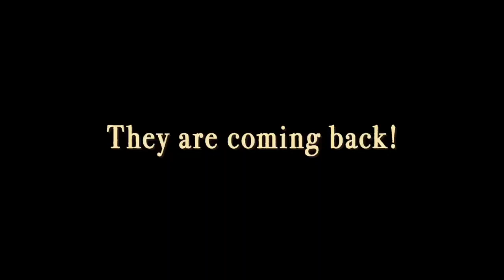aahhh cute cute cutee...Bts 'Smile'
©️nana 💜

Thank you for listening and watching the video on my channel. May you all be entertained and happy.

See you again, Love me & I Love Bts.u want to chat with me, please go to the community section.